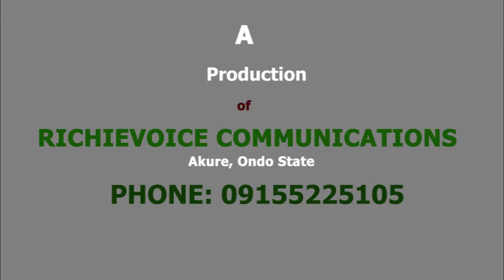How Maxima empowered traders, less privileged in Irekari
Traditional rulers, political leaders and stakeholders in Irekari communities of Afo, Ìdógún, Imerì and Ìdóani recently gathered in Idoani for an empowerment program courtesy of Balógun of the community, Chief Olátúnjí Oshati , popularly known as Maxima.

The event, which offered Chief Oshati another unique opportunity to give back to society, saw 71 small traders, widows and other less privileged smiled home with cash to boost their businesses.

The occasion was graced by the Onimeri, Oba Babatunde Adeniran, the Onidogun, Oba Moses, Bakare, representatives of Àlàfo and that of Alaani, representatives of the Lawmaker representing Owo/ose Federal Constituency in the House of Representatives, Hon. Timehin Adelegbe and that of the Ondo State Commissioner for Agriculture and Forestry, Olayato Aribo, wife of Honourable Oshati and other stakeholders.

Addressing the gathering, Hon Oshati said the gesture was to help the less privileged to boost their businesses, get food on their tables and put smiles on their faces.

UPS

Chief Oshati explained that his Maxima Vanguard, with the slogan, "community first", was formed to primarily fulfill his love for people by reaching out to the less privileged to live a better life.

No fewer than 71 small traders from all political wards in Ìdógún, Imerì Afo and Ìdóani were provided with cash.

Honorable oshati used the occasion to call for Unity among stakeholders in the zone as the clock ticks towards the 2023 general elections.

In their remarks, the Onimeri, Oba Babatunde Adeniran, and the Onidogun, Oba Moses Bakare hailed Chief Oshati for identifying with those in need and urged him to come and provide leadership that the zone has lacked in the past.

UPS

The event was the 5th in the series of Maxima empowerments in Ireakari communities in memory of his late parents, High Chief D.K. and Mrs. Deborah Oshati as farmers and artisans have also benefitted from his caring heart through supply of farm implements and other working tools.

As if that was not enough, Honourable Oshati had also distributed 35 OX fans to churches and mosques among other initiatives.

He was born into the family of the late High Chief D.K. Oshati, the Salaja of Idoani Kingdom and had his primary education in Lagos and secondary at Irekari High School Idoani, Ose local Government Area of Ondo State.

He later moved to Yaba College of Technology, Lagos where he received his Ordinary National Diploma and Higher National Diploma Certificates in Business Administration and his Master's degree from Ondo State University, now University of Ado-Ekiti.

Chief Olátúnjí Oshati, popularly and politically known as Maxima has written his name in gold through a number of community services, including provision of scholarships for indigent students.